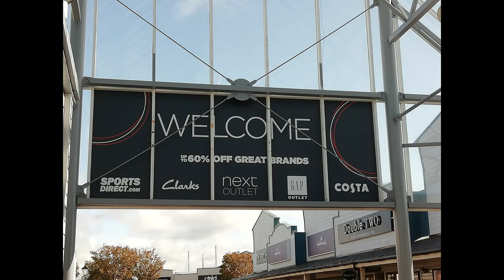The Ultimate Guide to Fleetwood Lancs Shopping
Previously known as Freeport Fleetwood, Affinity is a Shopping Centre in Fleetwood.
Just a short video showing a few of the Shops, eating area and picturesque views of the Harbour.